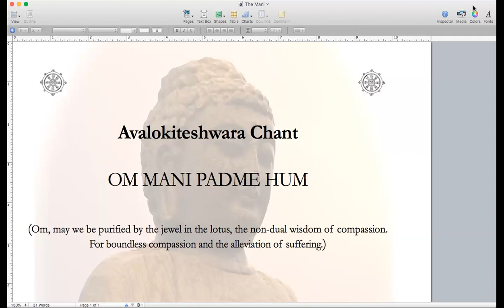Chanting "Om Mani Padme Hum:" Intro and Practice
Why do we recite the Avalokiteshwara Chant? This chant is a heart cultivation practice in times of suffering, responding to suffering, and to enhance compassion and a skillful, open heart--also known as the "jewel at the center of the lotus." This includes an explanation of the chant and the practice itself (the chant begins at 2:45). Recorded during the June 25, 2023 virtual community practice.

Clear Path Meditation is dedicated to the meditation practices, teachings and insights provided by Buddhism and yogic wisdom as taught by Chris Berlin. Its vision is both personal and collective enlightenment during challenging times and also emphasizes mindfulness, heart cultivation, and practical applications of the teachings for well-being, resilience, and self-realization, particularly when practiced in community with others.

Chris Berlin is an instructor in spiritual counseling and Buddhism at Harvard Divinity School and at the Harvard Extension School. He is a long-time meditation practitioner and teacher and offers a transmission of energy through his guided meditations. He has worked as a clinical hospital chaplain teaching mindfulness to patients and clinicians, and has integrated meditation into his work with the dying. Chris is a lay teacher in the Tibetan Buddhist tradition and offers regular meditation classes and workshops in the Greater Boston area.